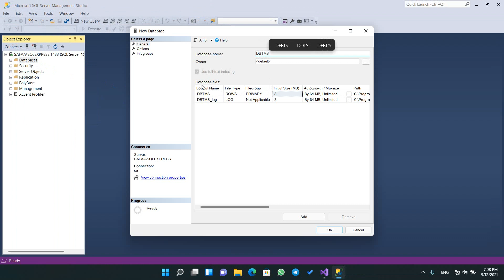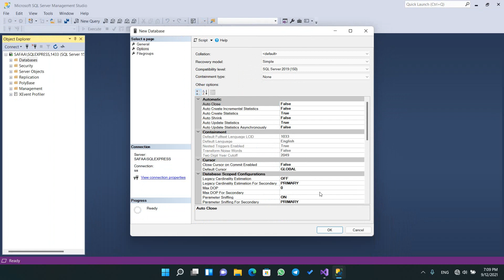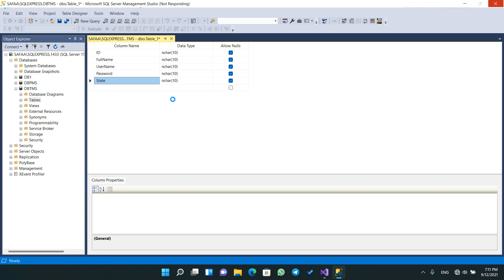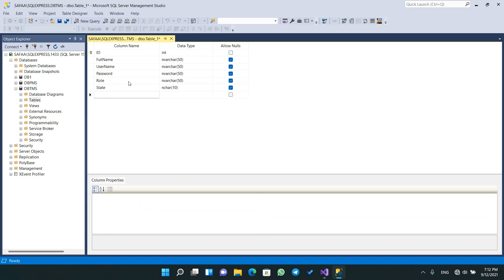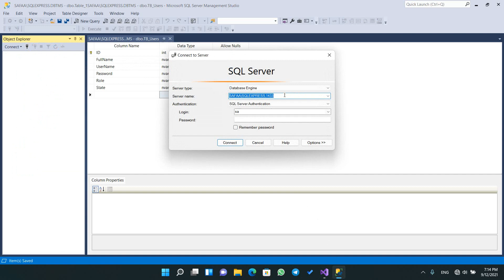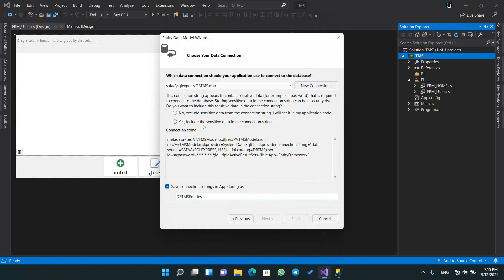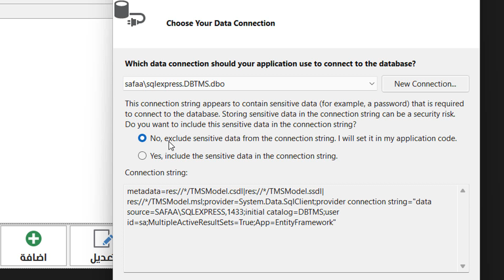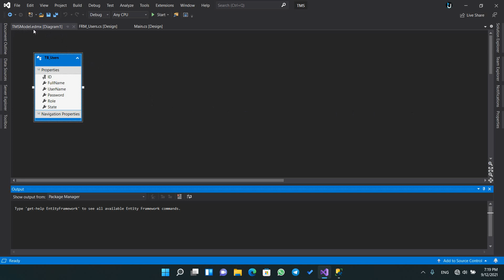11. Add Database & Entity Framework اضافة قاعدة البيانات